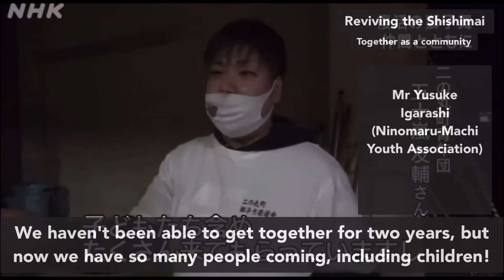NHK Toyama (25th May 2022) - Reviving the Shishimai (A short story of a young Japanese man)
The short documentary of a young man who devotes his life to the Shishimai (lion dance) culture in Toyama, Japan.